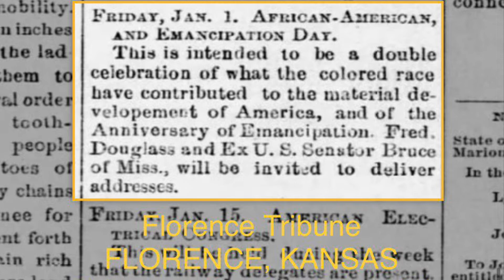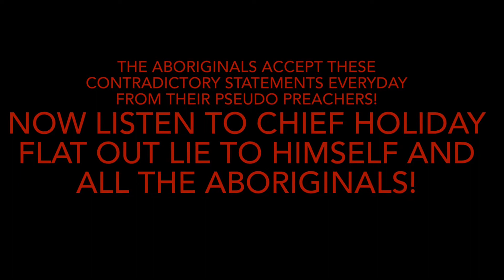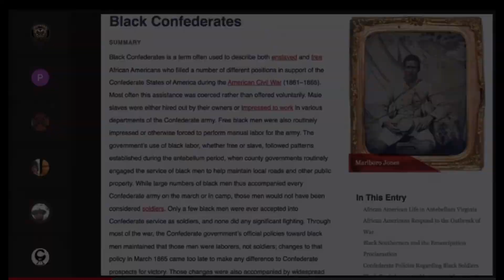aboriginalamerican The Phrase African American existed in the 1800s? Yes/No@SupremeChiefHoliday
@SupremeChiefHoliday put his foot in his mouth and started double talking. He at first said African American did not exist in 1800s, then when evidence proved him wrong. Instead of manning up and saying he was mistaken, he decided to say he neve said that. He must of forgot he was live on his own show smh. These actions are a regular occurrences in the pseudo wabo community they hold no one accountable and seem to be just a bunch of follows as long as you push an anti-African agenda.